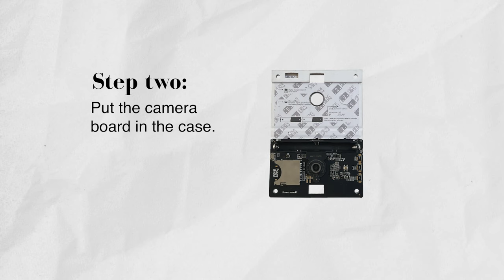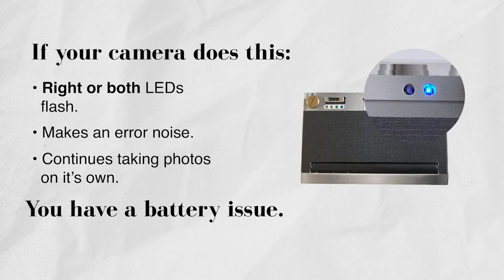How To Use A Paper Shoot Camera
How To Use Your Paper Shoot Camera! It's actually pretty simple. The Paper Shoot Camera is made to be an easy and fun experience! The settings are automatic. There are only a few buttons to press to take photos and assembly is even easier. The camera doesn't require any heavy equipment and putting it together is a breeze!

Enjoy the assembly instructions as well as learning about the LED indicators on the back that help you to troubleshoot any issues with your camera. Ask us questions in the comments and head over to our website for even more info at papershoot.com.